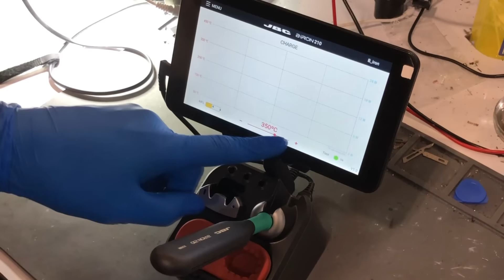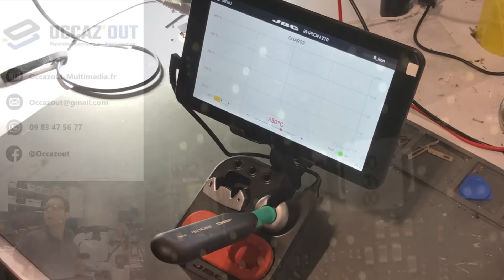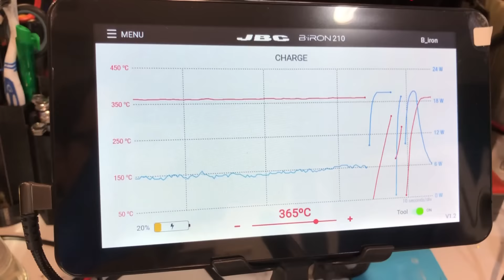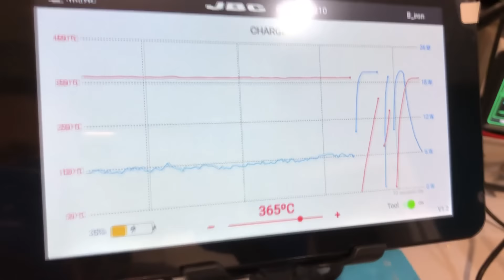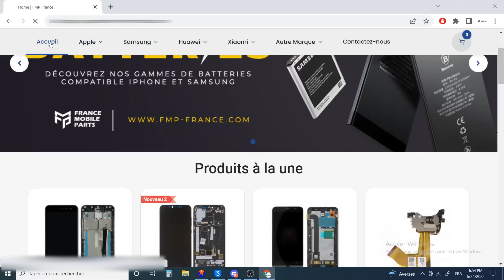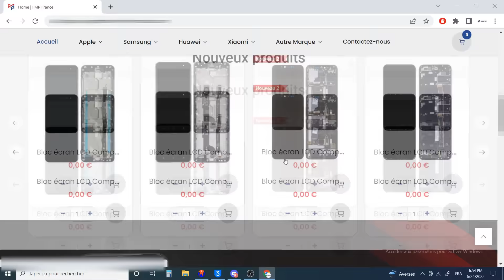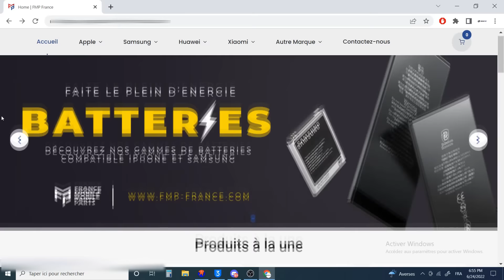UNBOXING de la nouvelle JBC sans fil, la B-iRON 210 !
Merci encore à Mirkaz et son équipe :)